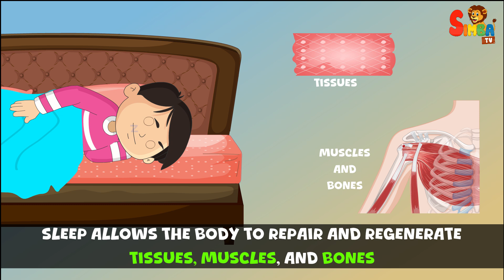"Why Do We Sleep? The Science Behind Rest"